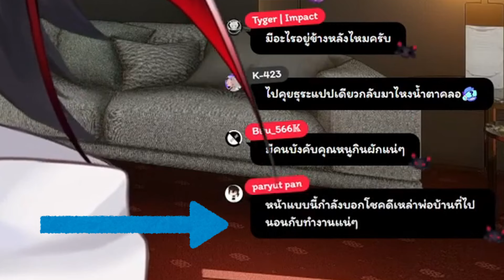เมื่อคุณหนูพยายามจะสื่อสารกับพ่อบ้าน Ep.1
สนับสนุนหนมเลย์โดยตรงได้ที่

★ สวัสดีเจ้าพวกมนุษย์ ฉันมีนามว่า ฮานามิ เลย์
คุณหนูแวมไพร์ 2 บุคลิก ผู้ชื่นชอบการเล่นเกม วาดรูป ร้องเพลง และทำทุกอย่างที่มันสนุก!
อ่อ! แล้วก็ ถึงฉันจะเป็นแวมไพร์ ฉันก็ไม่ชอบกินเลือดหรอกนะ (หรือจะเรียกว่าแวมสวิรัติก็ได้)​

★ Hello Human! I'm Hanami Lay (Hnom) | Young miss VAMPIRE Vtuber Gamer-Artist ★
I speak Thai and a little English, feel free to chat with me!